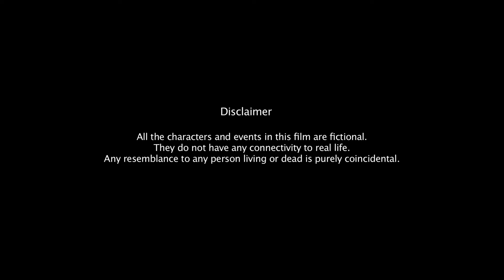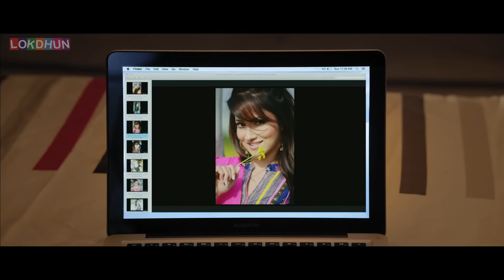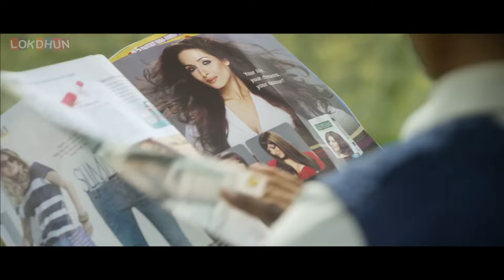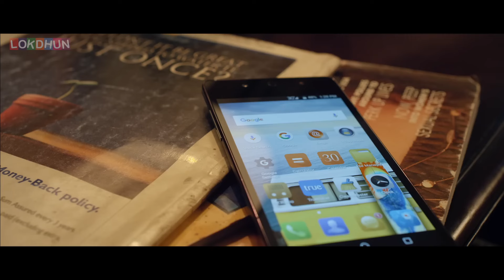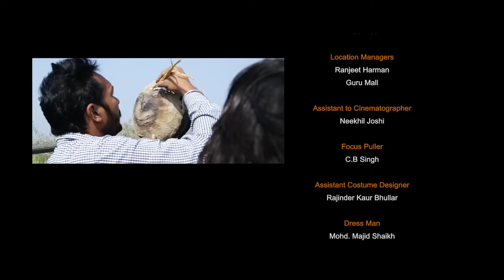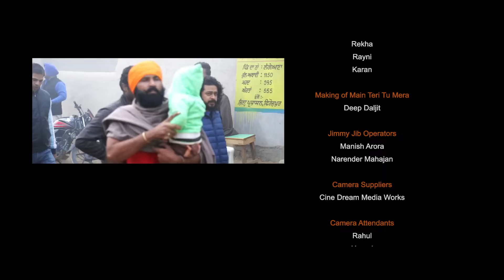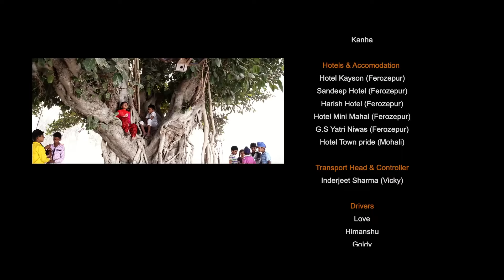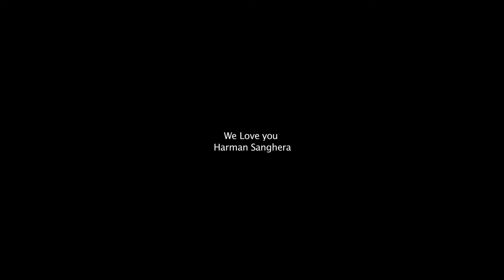Main Teri Tu Mera | FULL MOVIE | Roshan Prince | Most Heart Touching Punjabi Movie 2024